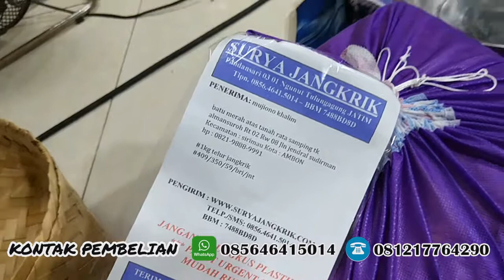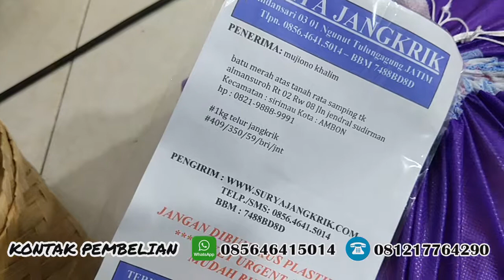jual telur jangkrik depok